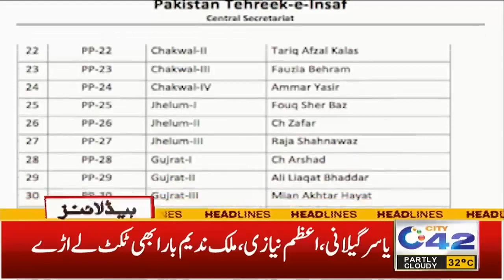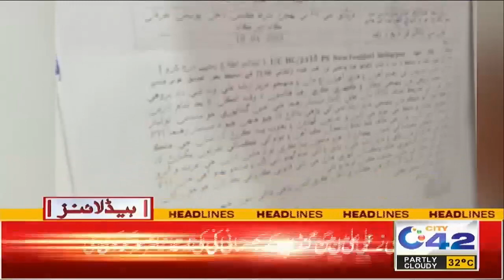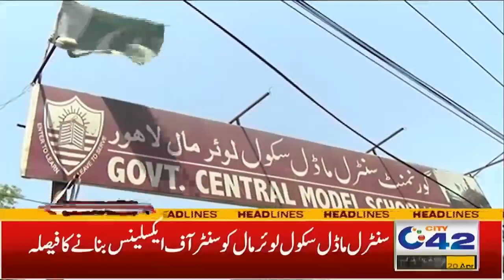پنجاب اسمبلی کا اکھاڑا سجنے کو تیار ،، دوپہر 2 بجے کی نیوز ہیڈ لائنز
پنجاب اسبلی کا اکھاڑا سجنے کو تیار ،، پی ٹی آ ئی اور پیپلز پارٹی کے امیدوار فائنل
  دوپہر2 بجے کی نیوز ہیڈ لائنز